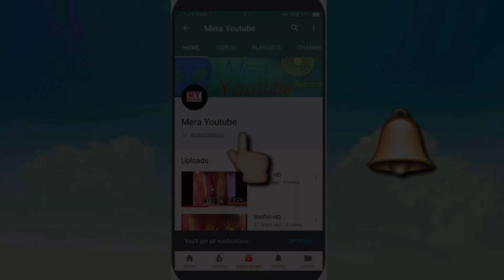bolbam / by Sansar Manoranjan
Hello dosto aap Dekh Rahe Hain "Mera YouTube" channel Agar Hamare channel ki video aap ko Pasand Aate Hain to comment Karke bataye ki video kaisi lagi Agar aapko Meri video Pasand Aati Hai to like kare aur Hamare channel ko subscribe kare !!
bolbam